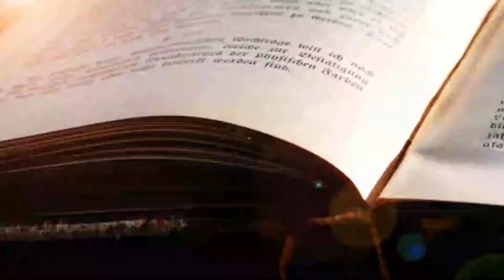Sagrada oração, ao sr. Obaluaê! A tô tô sr.Omulú!!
Vídeo de Odair flores